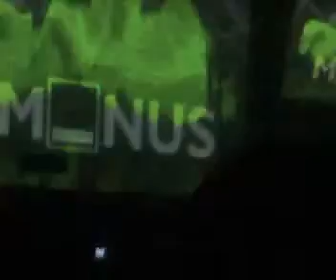Gaiser Live At Minus Party Danzoo Part3 21-03-2008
Gaiser Live At Minus Party Danzoo 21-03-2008